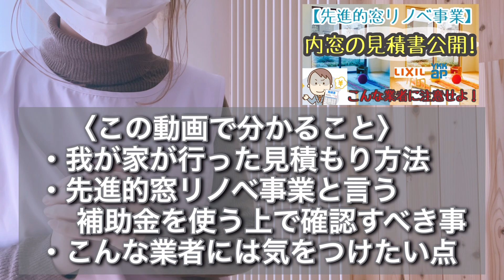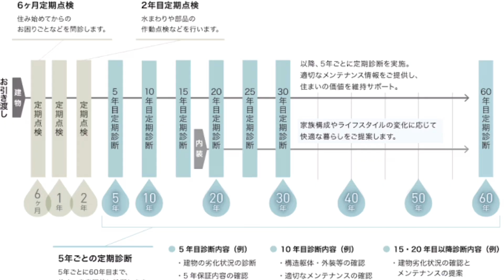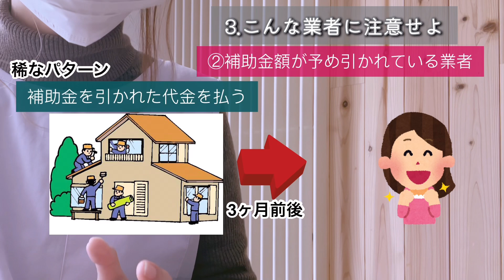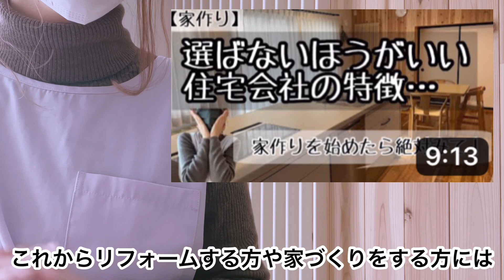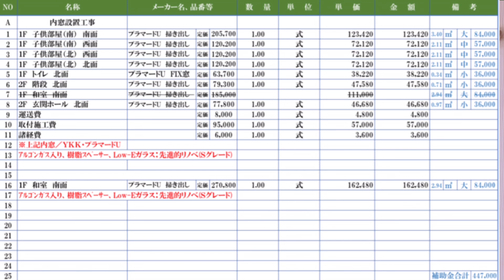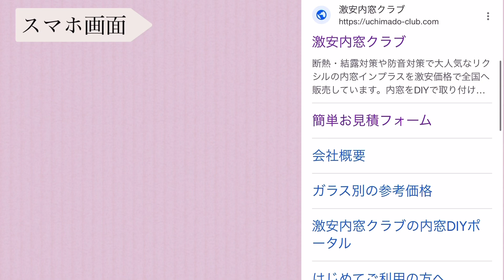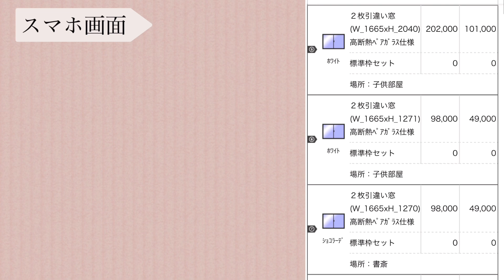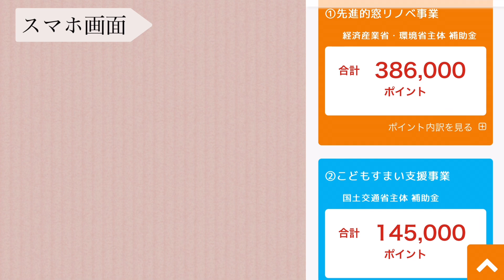【内窓】見積書公開・見積書の見るべき所とは！？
今回の動画では実際の見積書の公開をしながら
・我が家が行った見積もり方法
・先進的窓リノベ事業と言う補助金を使う上で確認すべき事
・こんな業者には気をつけたい点
などを詳しくお話ししていきたいと思います！
皆様のお役にたてれば光栄です！

リショップナビ リフォーム一括見積もり

紹介コード
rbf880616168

【リフォーム】断熱工事の失敗・後悔談！電気代節約！内窓をつけるなら今がチャンス！

【リフォーム】築23年リフォーム内訳費用を公開！水回りリフォーム費用教えます！

無事収益化することができました🌸
応援してくださっている皆様

———⁑目次⁑
0:00はじめに
0:52見積もり方法
3:03見積もりする前に確認すべきこと
4:17こんな業者には注意せよ
7:40我が家の内窓設置予定の窓
10:32見積もり書公開&比較
17:21おわりの言葉

皆さまのリクエスト随時募集しています。
YouTube初心者のため温かく見守っていただけると嬉しいです(*´꒳`*)！